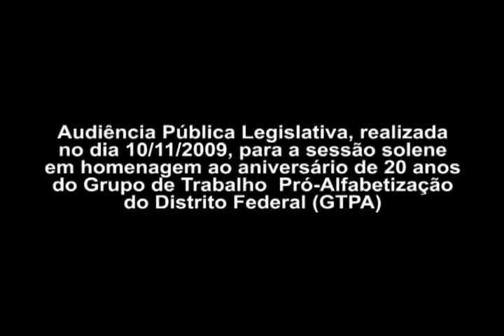Projeto "Resgatando Valores" do CEM 03 - Gama/DF.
Professores do CEM 03 - Gama/DF, relatam a experiência  do desenvolvimento do projeto "Resgatando Valores" com alunos da EJA, durante a Audiência Pública Legislativa para comemorar os 20 anos do GTPA do Distrito Federal.